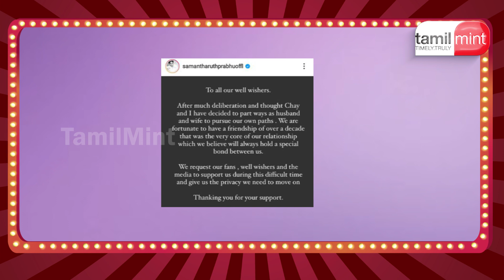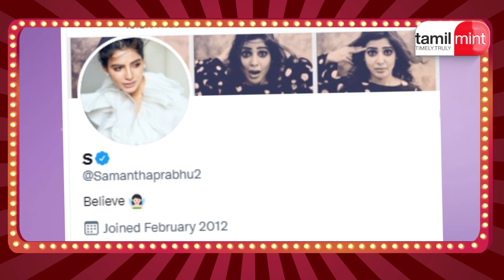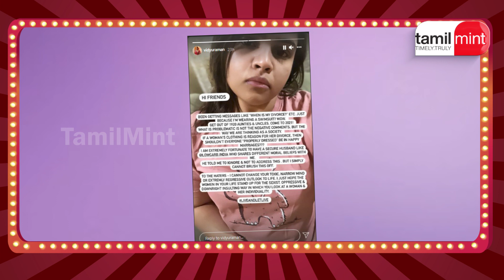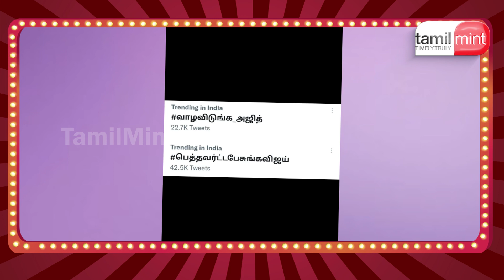நீச்சல் உடை அணிந்தால் விவாகரத்தா? கடுப்பில் வித்யூலேகா.! | TamilMint